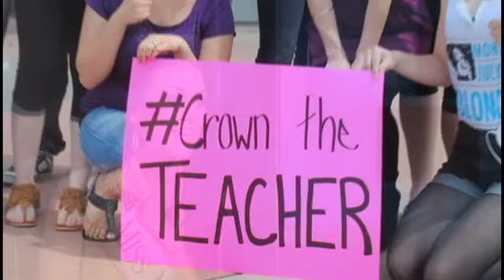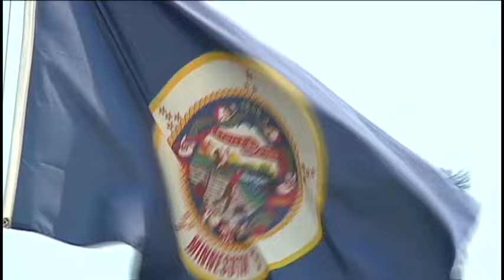Miss Minnesota credits success to Osseo District teaching job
On June 13 at Eden Prairie High School, a stunned Rachel Latuff received her crown as the new Miss Minnesota.

"At the time, I remember being confident, but then I almost had an aspect of fear, like, can I do this job?" Latuff said.

Latuff visited the 12 News studio this week as part of a media tour to introduce herself to the public.

"My life has been a whirlwind," Latuff said. "I basically tell everybody that I've been hitting the ground running because I'm getting ready for Miss America, turning in paperwork, having these appearances."

However, Latuff is no stranger to the Channel 12 airwaves. We last met her in June of 2014 as she was finishing up her first year as an art teacher at North View Junior High in Brooklyn Park. At the time, she was vying for the Miss Minnesota title as Miss Saint Paul.

"When I was Miss Saint Paul last year, I was fourth runner-up, and I was actually very pleased with my performance," Latuff said. "I had come a long way, and for me, that was a success."

In the year since, she moved on to teach at a high school in northern Minnesota.

"I stopped teaching at North View Junior High because I really wanted to focus on developing my understanding of the Ojibwe culture," she said. "That's always been one of my dreams is teaching near a reservation."

Yet even with teaching a new group of students in a remote part of the state, she didn't give up her dreams for the crown.

In fact, she says her stint as a teacher in Brooklyn Park inspired her platform of 'Teaching the Heart: Building the Social and Emotional Wellness of Youth and Their Teachers.'

"Osseo Area Schools has influenced me so much with my platform because they really value this aspect of finding a child's identity and welcoming that, and finding a way to make it thrive in the community, which I think is so important," she said.

Today, Latuff's reach is limited to Minnesota. But she hopes it extends beyond that.

"I never would have been as strong of a teacher if it wasn't for my experiences working with my children at North View.

As Miss Minnesota, Latuff acts as an ambassador for Children's Miracle Network Hospitals. She also plans to go into schools to talk to students about bullying, cultural acceptance and having value for their teachers.